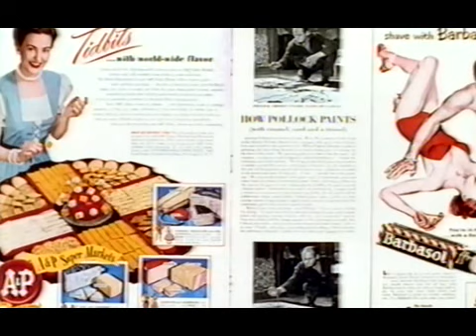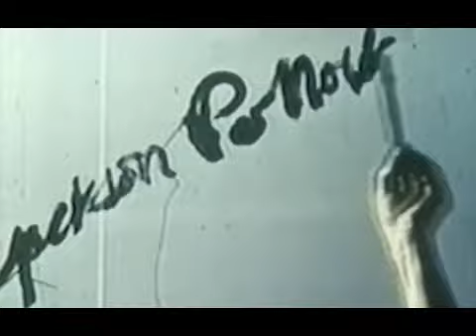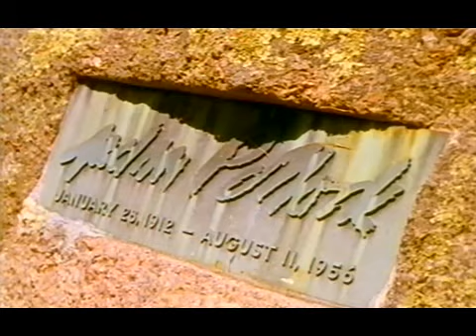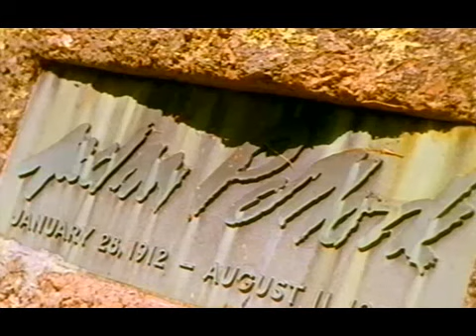Matthew Collings :: This Is Modern Art ep.1 (3/5)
Episode 1 - I Am A Genius (1998)